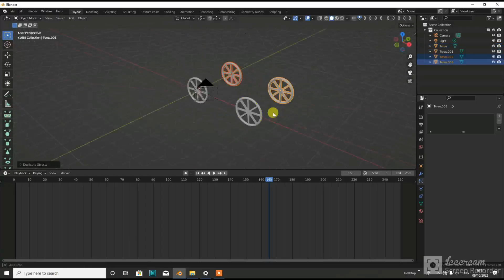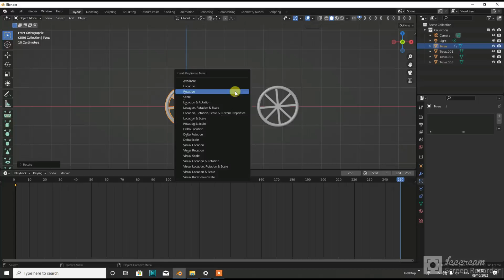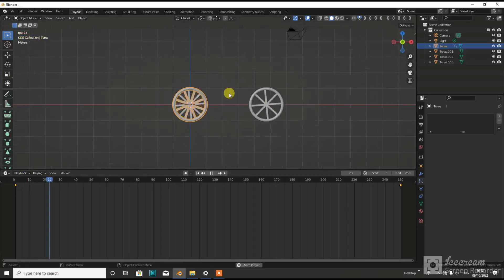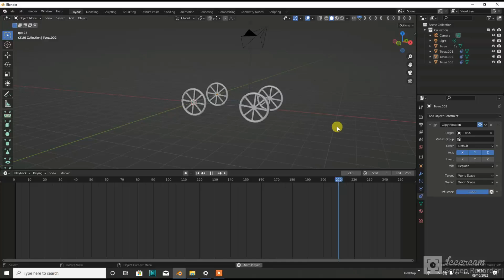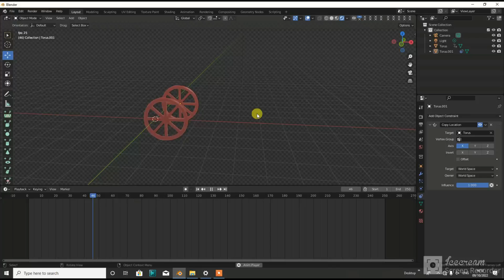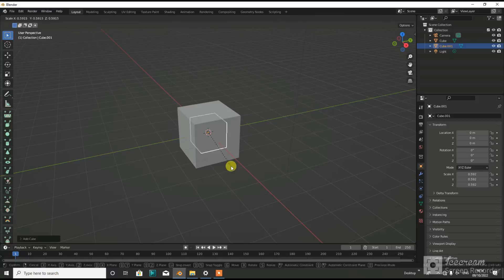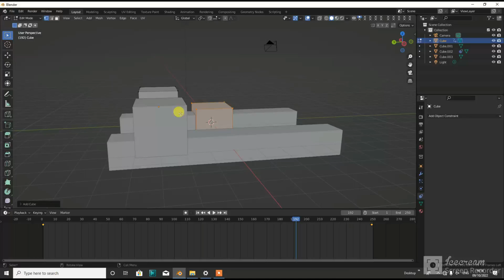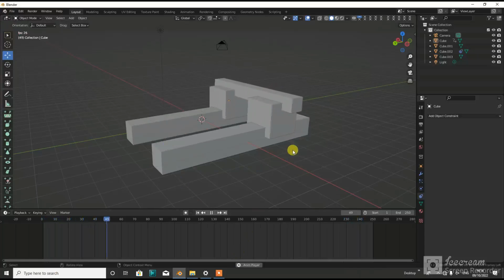Blender copy rotation and copy location videos/ object copy rotation and copy location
Blender object copy location and copy rotation